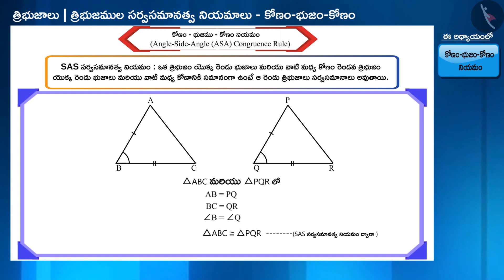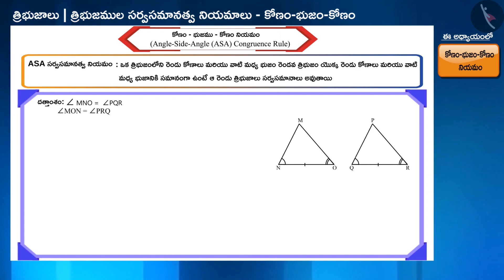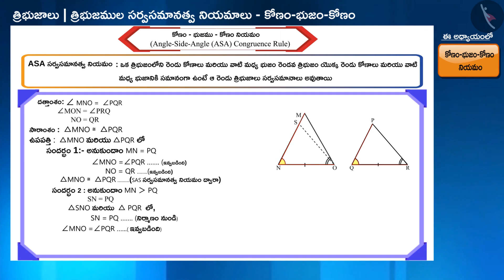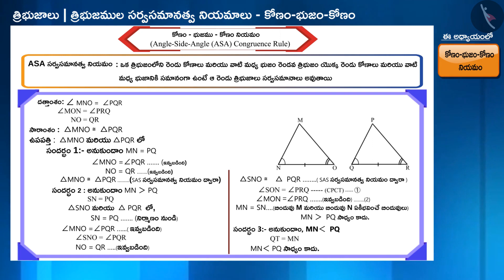త్రిభుజాల సర్వసమానత్వం యొక్క ASA నియమం Part 1-3||Class 9 || తెలుగు మీడియం || MANA TV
Subject :  లెక్కలు

Topic  : త్రిభుజాల సర్వసమానత్వం యొక్క ASA నియమం